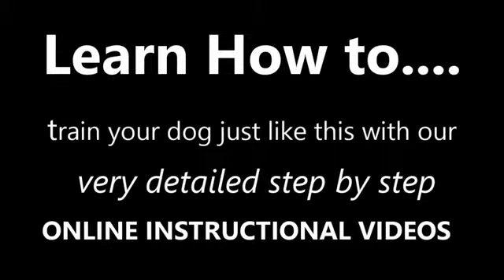ONLINE Dog Training Step by Step Easy and Fast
Easy And Fast Step By Step Online Dog Training Formula